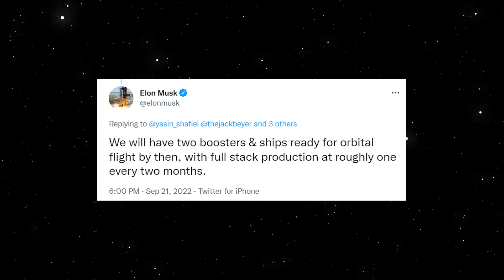Elon Musk Just CONFIRMED SpaceX’s First Orbital Starship Launch!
According to CEO Elon Musk, SpaceX will likely be prepared to undertake its maiden orbital Starship launch in November 2022, potentially as early as late October. However, there are still a lot of significant obstacles. In response to a discussion regarding a recent test of the engines on Booster 7, Musk posted the update on Twitter. By that time, Musk predicted, "We will have two boosters & spacecraft ready for orbital flight, with full stack manufacturing at roughly one per two months" on Twitter.

Hello everyone! Welcome back to Elon Musk Evolution, where we bring you the most recent news about Elon Musk and his multibillion-dollar companies.

The SpaceX system, which consists of the Starship spaceship and the Super Heavy booster, is a fully reusable, extremely super heavy-lift launch vehicle intended to travel to Earth orbit, the Moon, and maybe even beyond planets like Mars. As part of the space agency's Artemis 3 mission, SpaceX is required by a contract with NASA to demonstrate that Starship can land people on the Moon by late 2025.

Musk took to Twitter on September 21 to add to a much-appreciated burst of information about SpaceX's fully-reusable Starship rocket development and to give some more precise information about the organization's upcoming steps toward a significant orbital launch debut. After an unexpectedly successful and record-breaking static fire test on September 18, the CEO of SpaceX announced on September 19 that the Starship booster (B7) currently tasked with that debut would be rolled back to the factory for unexplained "robustness upgrades." This announcement came just hours before the scheduled launch date.

The thrust component of Super Heavy Booster 7 may need to be strengthened to make it more resilient to Raptor engine failures, according to Musk's latest statement, made two days later. Even though the answer deviates slightly from SpaceX's usual course, the concern is understandable given that it is powered by 33 Raptor V2 engines and that there is ample evidence that these engines are far from being 100% reliable.

Before starting the procedures for Starship's first orbital launch, SpaceX rushed through the creation of the rocket as if it wanted to obliterate as many other rockets as it could, which it sorts of did. SpaceX produced Starships and test articles on a regular basis and vigorously tested them, as opposed to spending 6–12 months working on the same few prototypes without ever trying to launch them. While there were a few instances where SpaceX pushed a bit too far and made mistakes that should have been avoided, the majority of the failures generated a lot of data that was subsequently used to enhance subsequent vehicles.

The high-altitude Starship flight testing phase of the project, which saw SpaceX complete, test, and launch a new Starship five times in six months, was the project's pinnacle. In May 2021, the first totally successful high-altitude Starship launch and landing took place.

The preparations for SpaceX's orbital flight test have been so drastically different. Although there has been substantial advancement in the 16 months since SN15's safe launch and touchdown, it is obvious that SpaceX has chosen to avoid taking major risks. Super Heavy Booster 4 and Starship 20, the first orbital-class pair, were completed and tested over the course of more than six months, but SpaceX never even conducted a single static burn on Booster 4 and promptly retired both prototypes without even trying to launch either.